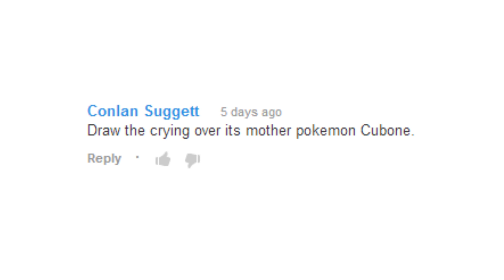PokeMonday - 104 - Cubone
PokeMonday is an epic Pokemans drawing battle between Oliver Age 24 and Mint301. Each week they attempt to outdraw each other with a new Pokeman. Who do you think won this week?